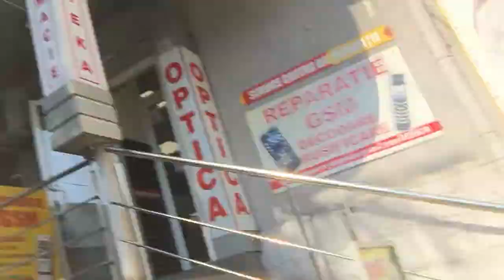アキーラさん移動①モルドバ・キシニョウ市街地（イスマイル通り）⇒北バスターミナル！City center of Chisinau in Moldova